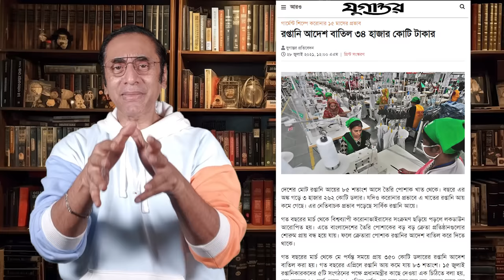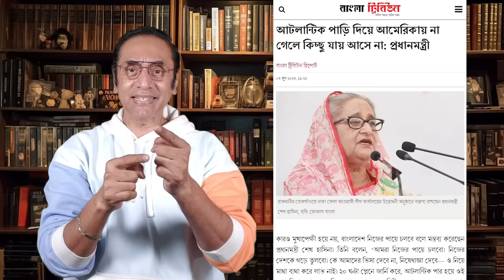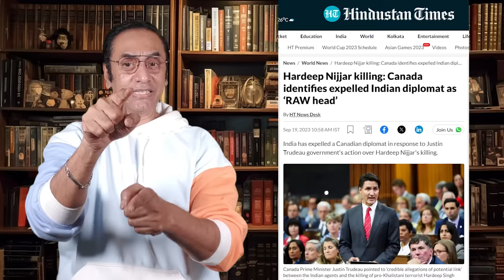হাসিনার সংকটের উপ্রে ডাবল সংকট || Pinaki Bhattacharya || The Untold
বাংলাদেশ নামক ছোট্র দেশটা চলে মোটামুটি ৩ ডা আলাদা আলাদা কর্মের জায়গার উপর নির্ভর করে।কি সেই তিনডা  জায়গা আমরা সবাই জানি। এক কৃষিখাত, দুই প্রবাসী আয় বা বিদেশ থেকে প্রবাসী ভাইদের পাঠানো টাকা আর তিন গার্মেন্টস শিল্প তাইতো? বাংলাদেশের প্রায় বেশিরভাগ ঘরের থেইকাই কেউ না কেউ এই তিনডার যে কোন একটার সাথে জড়িত। তার মধ্যে গার্মেন্টসের সাথে একদম সরাসরি যুক্ত আছে কতগুলি মানুষ জানেন? ৪০ লাখেরও বেশি মানুষ। আর এই ৪০ লাখের বেশি মানুষের করা ইনকামের টাকায় চলে দেশের এক একটা পরিবার। মানে প্রত্যক্ষ আর পরোক্ষভাবে ২ কোটির মত মানুষের মুখে খাবার জোটে এই পোশাক শিল্পের আয় থেইকা। অর্থাৎ জনসংখ্যা ১৭ কোটি ৬৪ লাখ ধরলে হিসাব মতে প্রতি ১৭ জনে প্রায় ২ জন মানুষের খাদ্যের বন্দবস্ত হয় এই গার্মেন্টস থেইকা আয় করা টাকায়। এখন তাইলে চিন্তা করেন দেশের মোট কতগুলি মানুষের রুটিরুজির বন্দোবস্ত হয় এই গার্মেন্টেসের উসিলায়। আমরা বাংলাদেশ থেইকা বিদেশে মাছ, চামড়া সহ আরও যতকিছু রপ্তানি করি বা বেচি তার মোট আয়ের প্রায় ৮৫ ভাগই আসে এই গার্মেন্টস থেইকা। ২০২২ সালে যেইডা ছিল ৪২ বিলিয়ন ডলারের একটু উপরে। আর এই অর্থবছরে যেইডা ৪৬ বিলিয়ন ডলার ছাড়াই ৪৭-এর কাছাকাছি  যাবে বলে হিসেবে আসছে। যা গত বছরের থেকে শতকরা ১০.২৭ ভাগ বেশি। অবশ্য এখন আর সেইটা সম্ভব হবে কিনা আমি জানিনা। কেন সম্ভব হিবেনা?